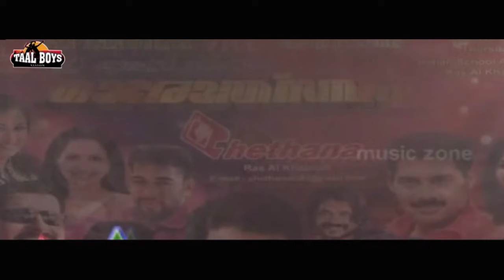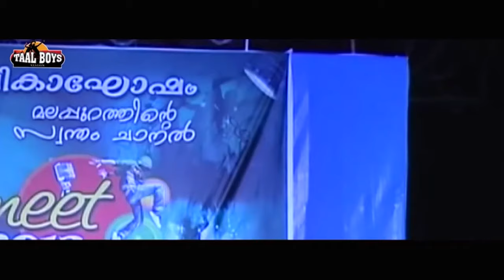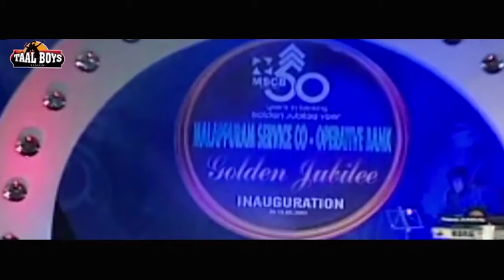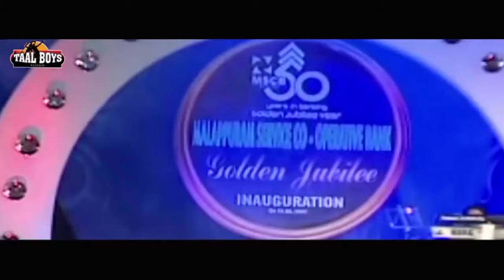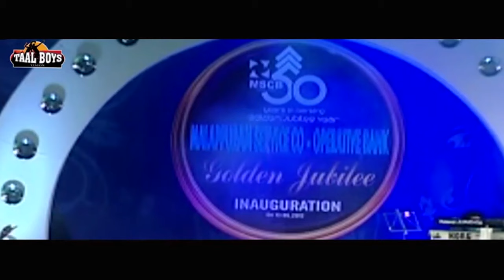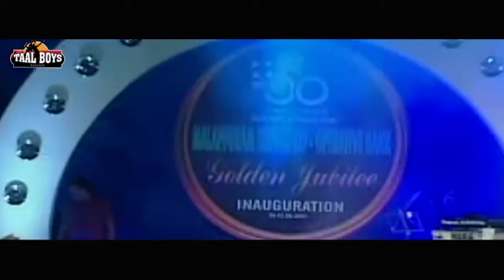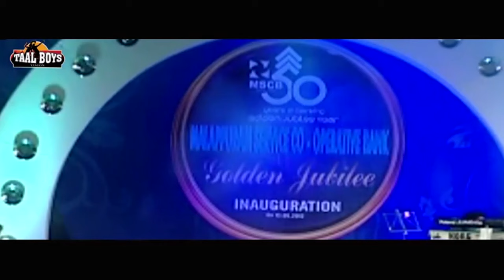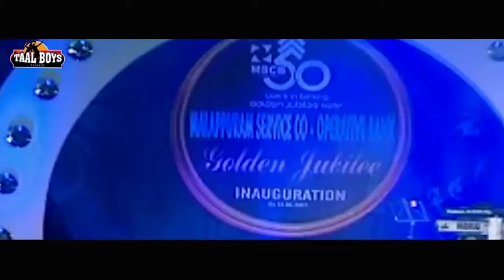ശ്രോതാക്കളെ ത്രസിപ്പിച്ച കോമഡികൾ Malayalam Comedy Stage Show